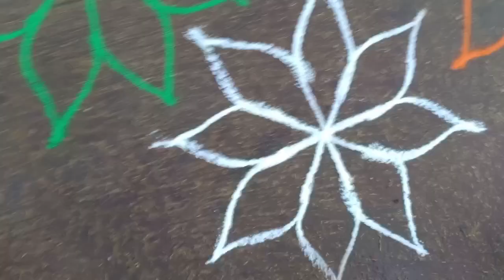Republic day rangoli design#freehandrangoli#muggulu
Thiyashree creations